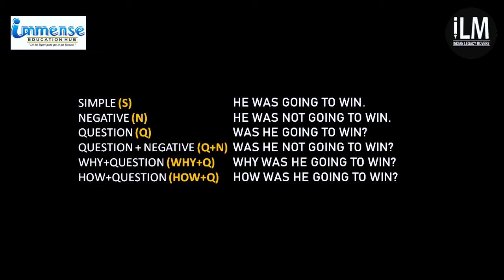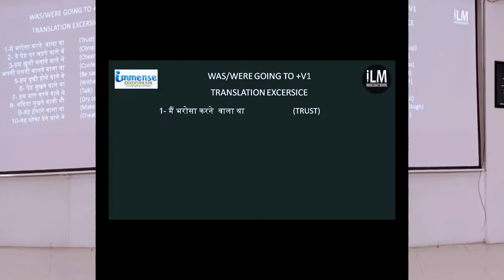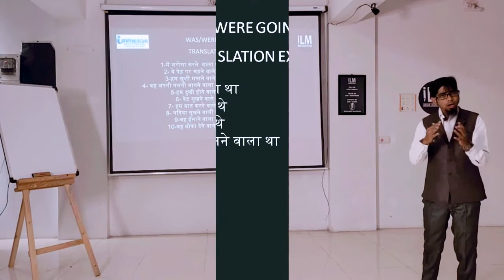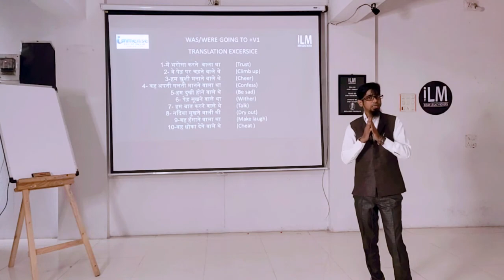Lecture 6: Sentence making on "somebody was going to do something or something was going to happen."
इस लेक्चर में सीखें ऐसे सेन्टेन्सेस बनाना - जो ये व्यक्त करते हैं कि हम कुछ करने वाले थे या कुछ होने वाला था

यह दिलचस्प वीडियो लेक्चर्स सीरीज़ उन सभी हिंदी या उर्दू बोलने वाले लोगों के लिए बनाये गए हैं जो अंग्रेजी बोलने में महारत हासिल करना चाहते हैं। आपको बस इतना करना है, कि इन वीडियो को बार-बार देखें। आपको कुछ भी याद रखने या होमवर्क के रूप में कार्य करने की ज़रूरत नहीं है। बस इन वीडियो को देखें और ट्रेनर के निर्देशों का पालन कर वाक्यों का उच्चारण करें।

Learn in this video - sentence making to convey that somebody was going to do something or something was going to happen.

These are interesting video lectures developed for all Hindi or Urdu-speaking people who are aspiring to master English speaking skills. All you need to do is, just watch these videos repeatedly. You don't need to memorize anything or do a task as homework. Just watch these videos and follow the instructions of the trainer for on-the-spot exercises.